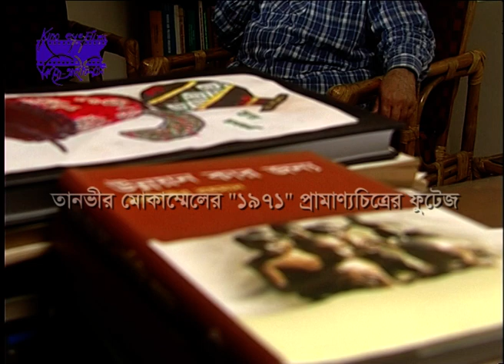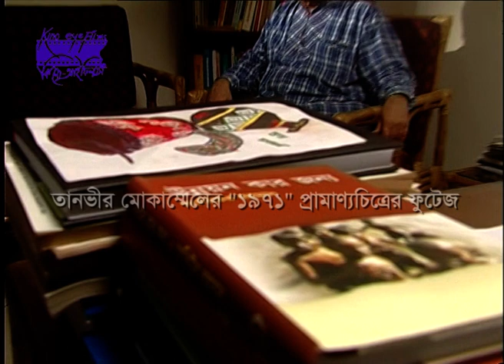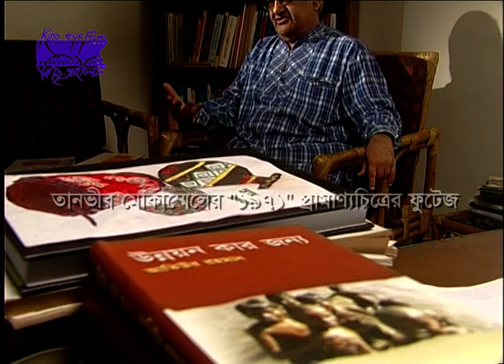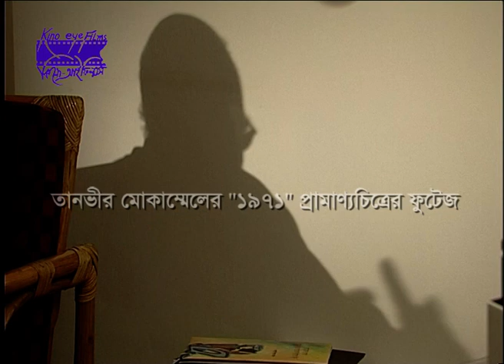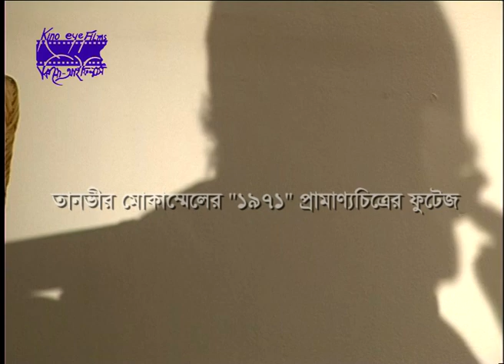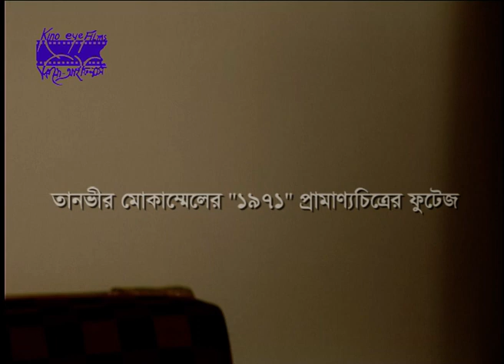Interview of Professor Rehman Sobhan shot for Tanvir Mokammel's mega-documentary film “1971”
Professor Rehman Sobhan was an exponent of the Two Economy Theory to expose the economic exploitation of East Pakistan by West Pakistan. As a leading economist he was associated with the 6-points program initiated by Bangabandhu Sheikh Mujibur Rahman in the 1960’s. After independence of Bangladesh, as a progressive economist, Professor Rehman Sobhan has contributed immensely in the economic development of Bangladesh. In this interview Professor Rehman Sobhan talks about his experiences of 1971 war and its build up.